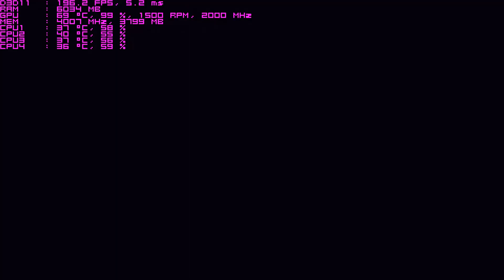Battleborn I5 6600k GTX 1060 G1 Gaming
I used shadowplay to Record the video. Add 2-4 fps for "normal" performance.

PC Specs:
I5-6600k@4,4Ghz
Thermalright Macho HR-02 Rev.a
Gigabyte GTX 1060 G1 Gaming oc mode
16GB HyperX Savage DDR4-2133
AsRock Fatal1ty K4
Corsair CS750M
Win10 Pro